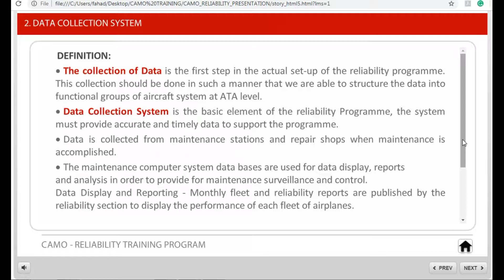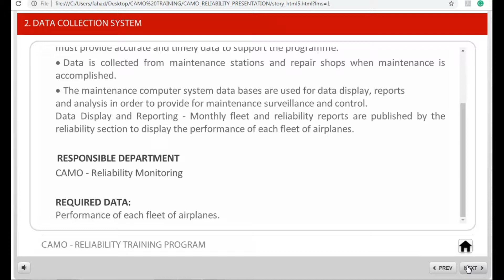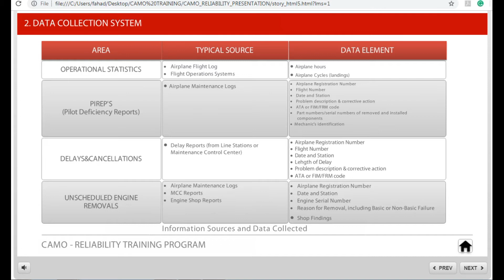Aircraft Reliability Training - Data Collection System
1-Introduction To Aircraft Reliability

Reliability is a broad term that focuses on the ability of a part, assembly or system to perform its intended functions, Will provide you with the fundamental setup of the Operator's Reliability Department in your Airline.